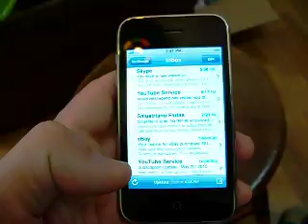ML 141616311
Video Migrado